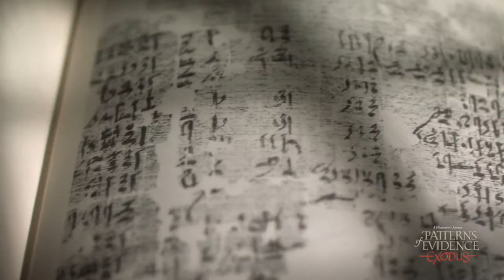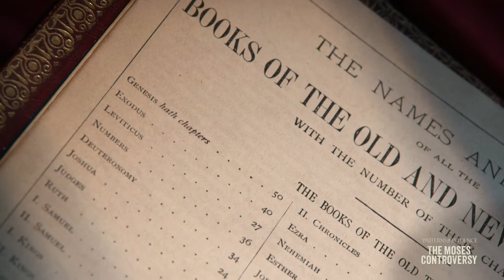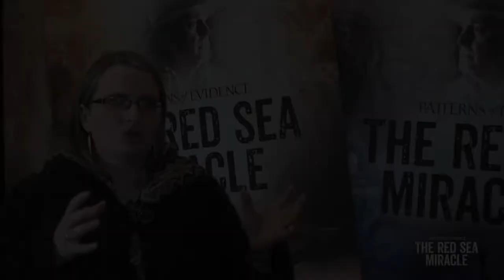Overview of the Exodus Series Films 1-5 - Patterns of Evidence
The 2022 Overview of the Exodus Series from Patterns of Evidence Films 1 through 5.

Join investigative filmmaker Timothy Mahoney in his next leg of the Patterns of Evidence adventure as he looks for physical evidence of the Exodus journey to Mt Sinai. Did this biblical event really happen as written in the Bible? Some experts say not, yet Exodus Explorers claim they have found physical evidence to support one of the greatest events recorded in the Bible.